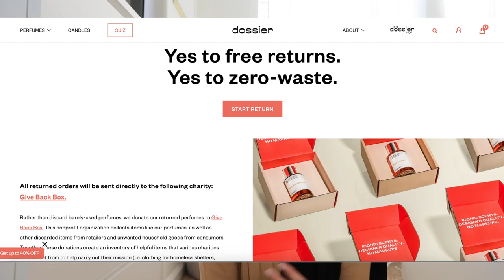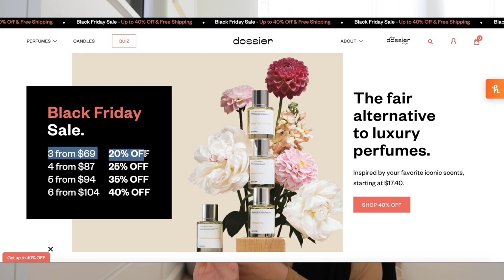living with my parents? hair care with hijab?... answering your questions while I do my makeup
perfumes I mentioned in this video: Citrus green apple, Floral Aldehydes